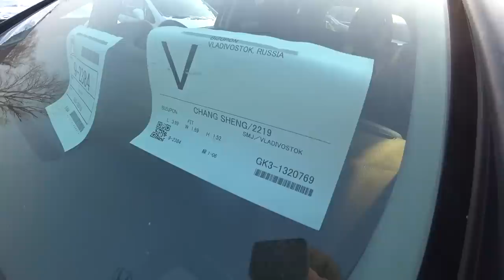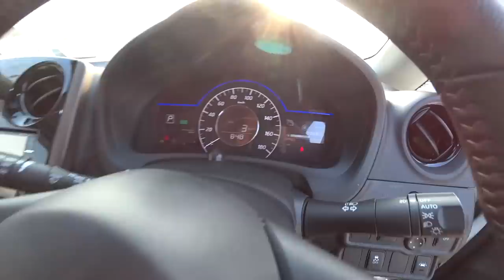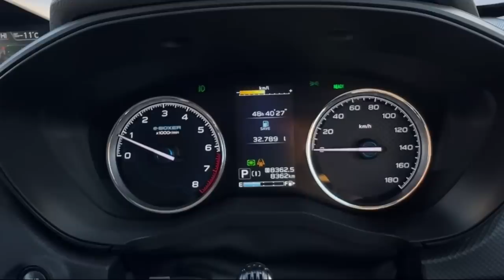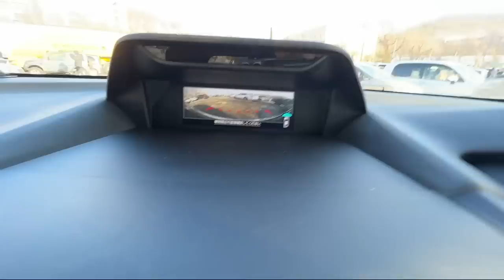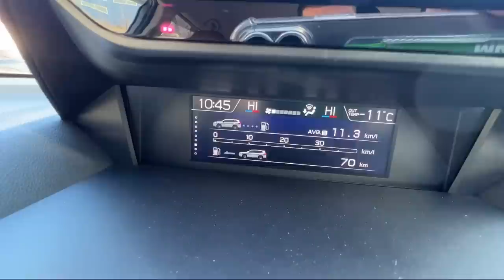АВТОРЫНОК ЗЕЛЕНЫЙ УГОЛ ЦЕНЫ АВТО ПОД ЗАКАЗ ИЗ ЯПОНИИ КАК ПОСТАВИТЬ АВТО НА УЧЕТ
Более подробная информация по ссылке:

Привезем автомобиль с аукционов японии

Проверка авто во Владивостоке

Сопровождение сделки, доставка авто до транспортной компании 5000
Поиск автомобиля под ключ 15000
Услуга  поиск авто на авторынке Зеленый Угол 10000